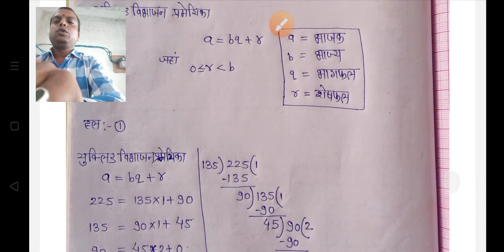गणित कक्षा 10 प्रश्नावली 1.1